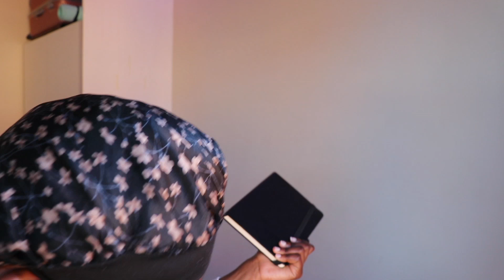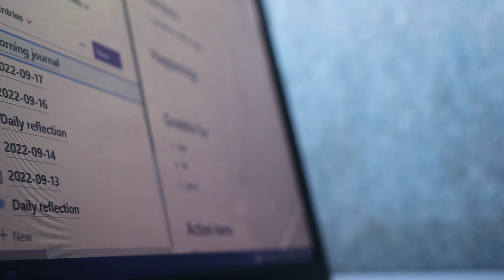My Spring morning routine 2022 | journaling | Planning | Dancing | South african youtuber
Heeeeeyyyy guyssss, in this video I am showing you guys my realistic spring productive morning routine wher I am journaling, planning, dancing, finishing up paperwork and many more.

Photography acc: @godseyes__photos